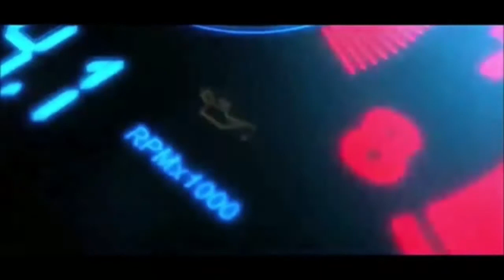deqqo itti bohaaraa